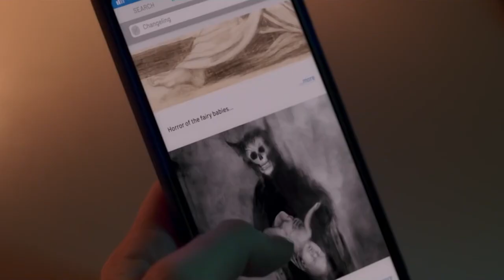FATE THE WINX SAGA Everything You Missed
About: Fate: The Winx Saga is an upcoming young adult drama series inspired by the Nickelodeon animated series Winx Club, created by Iginio Straffi. It is produced by Archery Pictures in association with Rainbow, a studio co-owned by Iginio Straffi and ViacomCBS. Straffi serves as an executive producer alongside showrunner Brian Young, Judy Counihan, and Kris Thykier. The series is scheduled to premiere on Netflix on 22 January 2021. Iginio Straffi had planned to adapt Winx Club into live action as early as 2011. Before starting production on the project, Straffi gained experience with live-action television shows, working as a producer for Nickelodeon's Club 57. Principal photography for Fate eventually began in September 2019 in Ireland. The series is aimed at adult fans of the cartoon. Fate is co-directed by Lisa James Larsson and Hannah Quinn Cast: Abigail Cowen, Hannah Van Der Westhuysen, Eliot Salt, Elisha Applebaum, Jacob Dudman, Freddie Thorp, Sadie Soverall, Eve Best, Precious Mustapha, Theo Graham, Rob James-Collier, kate fleetwood  The idea for a live-action adaptation of Winx Club dates back to 2011. Winx creator Iginio Straffi first proposed a live version in May 2011, several months after Viacom (owner of Nickelodeon) became a co-owner of his studio (Rainbow) and started financing his projects.[7][10] At the Ischia Global Fest in 2013, Straffi stated that he was still planning a production "with the Winx in flesh and blood, played by real actors. Sooner or later it will be done."[11] At the time, Straffi had only worked on animated productions, so he transitioned his focus to live action over the next few years.[8] After working as a producer for Nickelodeon's live-action show Club 57,[8] Straffi announced in March 2018 that a young adult adaptation of Winx Club would enter production.   Abigail Cowen, Danny Griffin, Hannah van der Westhuysen
Brian Young, a former writer for The Vampire Diaries,[13] is the creator and showrunner of Fate: The Winx Saga.[14] According to an interview with The Guardian, Young chose to "ditch the look" of the cartoon Winx fairies, who have big eyes and sparkling outfits. He said, "Look, again, I'm a massive manga anime fan... but nobody looks like that."[15] Lisa James Larsson and Hannah Quinn are directing the series